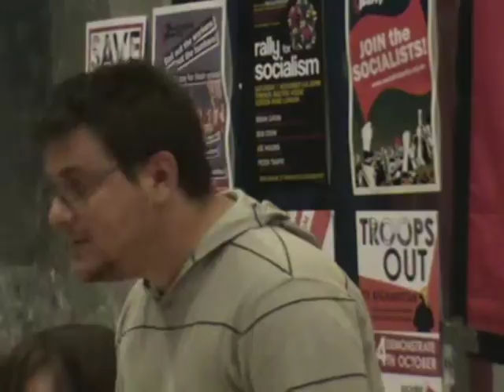Socialist Party Video: Has capitalism recovered from the crisis? #2 Matt Dobson speaking in London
London joint Socialist Party and Socialist Students meeting discussed whether capitalism has recovered from the crisis and the threatened (and actual) savage attacks on the working class that the Labour Party, the Tories and the LibDems are promising. (part two)